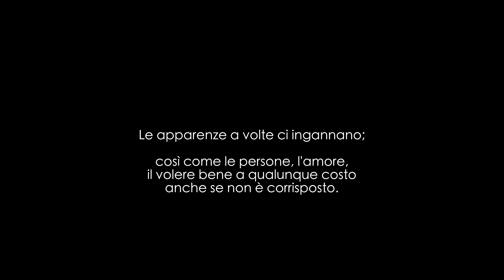UNA CANZONE DIVENTA POESIA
Scritto da Ubaldo Di Leva.
Diretto da Michele Feola.

Registrato, mixato e prodotto da Ubaldo Di Leva in UBiStudio (CE).

Una produzione indipendente di Ubaldo Di Leva.

Il brano "Senza Senso" è di Ubaldo Di Leva.